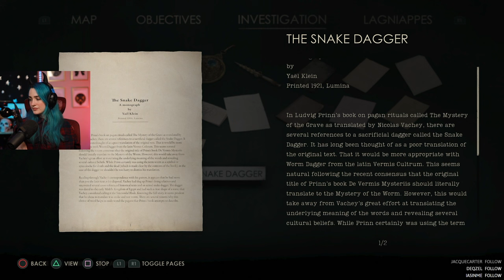The End? | Alone In The Dark -part 3-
Dani plays Alone In The Dark